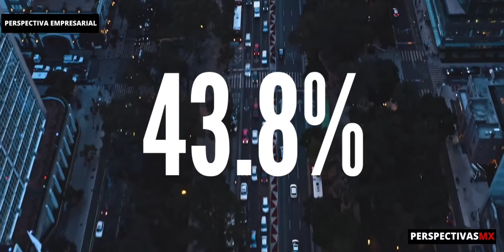Autos más robados en México